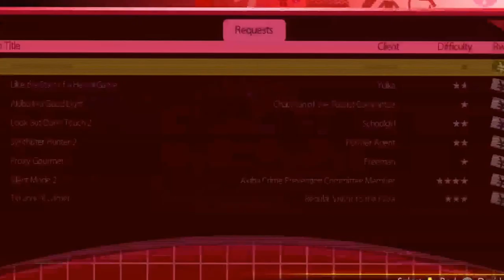HYPER ZENYA - Akiba's Trip: Undead and Undressed Gameplay Episode 14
First its was just Synthesters...now theyre super saiyan synthesters!?